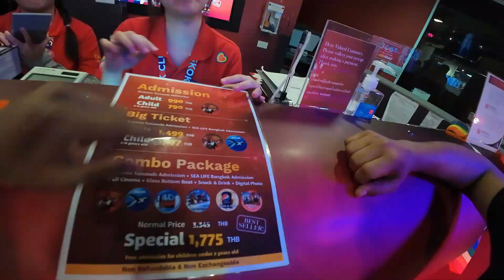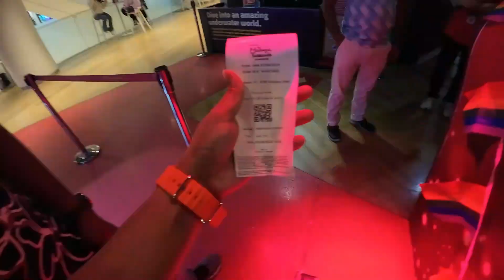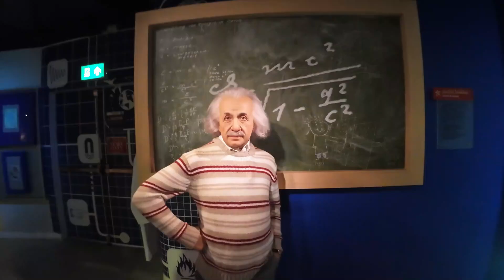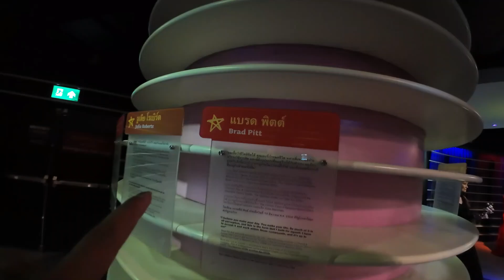Exploring Bangkok's Madame Tussauds || থাইল্যান্ডের হৃদয়ে এক মোমের বিস্ময়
ব্যাংককের ম্যাডাম তুসো একটি অবশ্যই দর্শনীয় আকর্ষণস্থল, যেখানে জীবন্ত মোমের মূর্তি প্রদর্শিত হয়। সিয়াম ডিসকভারি সেন্টারে অবস্থিত এই যাদুঘরটি পর্যটকদের কাছে একটি আকর্ষণীয় অভিজ্ঞতা প্রদান করে, যেখানে হলিউডের তারকা থেকে শুরু করে ক্রীড়া কিংবদন্তি এবং বিখ্যাত নেতাদের মতো প্রিয় তারকাদের কাছাকাছি যাওয়ার সুযোগ পাওয়া যায়। যাদুঘরে ইন্টারঅ্যাকটিভ প্রদর্শনীর সুবিধাও রয়েছে, যা দর্শকদের সৃজনশীল ও মজার উপায়ে প্রদর্শনীর সাথে যুক্ত হতে দেয়। এটি পরিবার, পর্যটক এবং সকল বয়সের ভক্তদের জন্য একটি আদর্শ গন্তব্য।